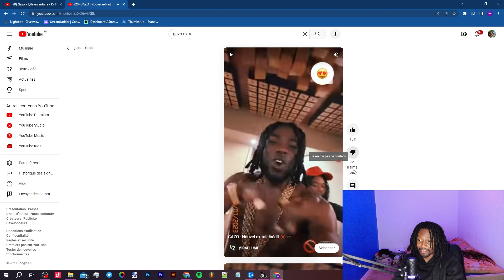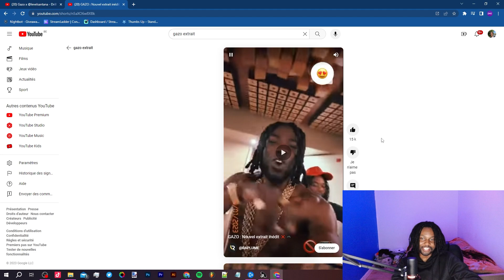REACT à GAZO DRILL FR 6 - IL EST DE RETOUR !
Réaction sur le nouveau morceau de Gazo - Drill Fr 6 avec LevelSantana

Suis moi sur les réseaux, bientôt en stream 🔥